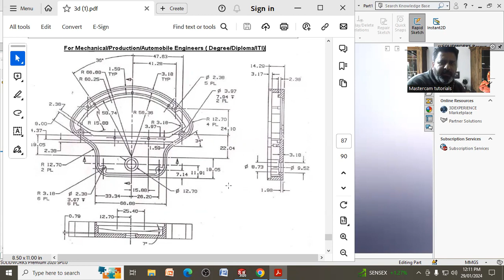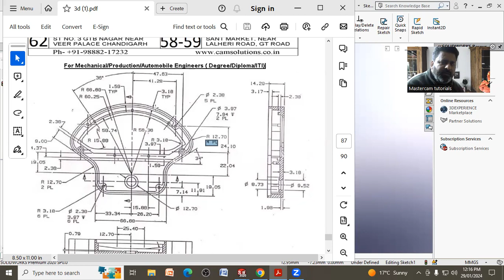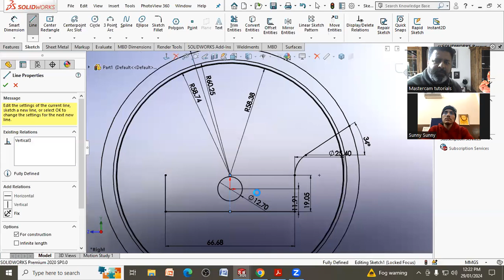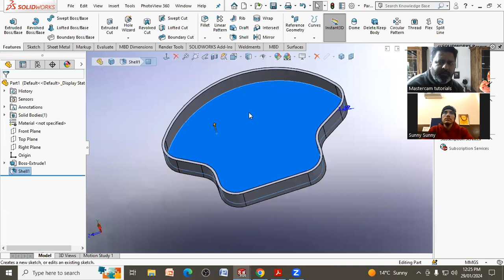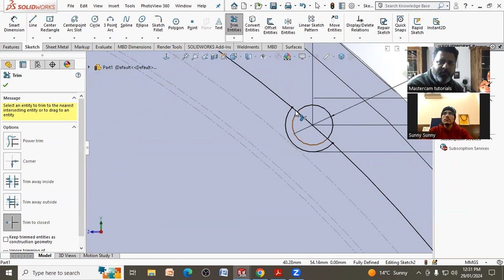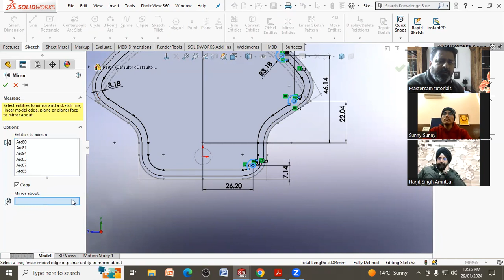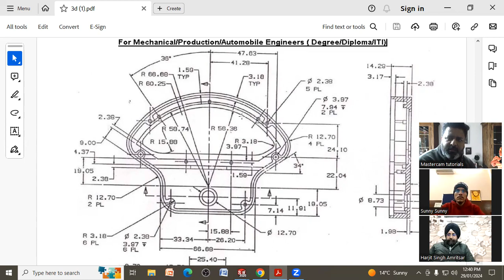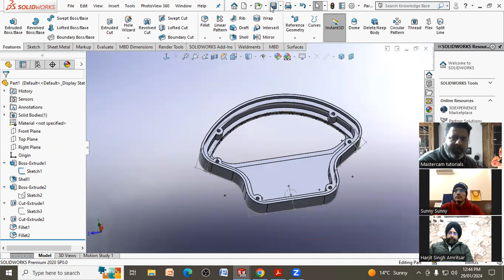Solidworks 2024 Tutorials Solidworks2024 Practice Drawings SOLIDWORKS DRG 87 PART-1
Solidworks 2024 Course Details

Course Content:

1. Sketch
2. Part Modeling
3. Advanced modeling
4. Surfacing
5. Assembly
6. Sheet Metal
7. Drafting
8. Mold Tool
9. Advance Tips & Tricks
10. Test Model

Software and Course Materials:

- Software link will be provided
A test model will be provided

Class Schedule:

- Daily Live Classes on Zoom Meetings (with recording)
- 5 Days a week

Payment Options:

- Paytm
- Google Pay
- Phone Pay

Booking Fee: 50% of the course fee (₹7,500/-)

- Demo: (link unavailable)

CAM Solutions
Ludhiana, Patiala, Punjab